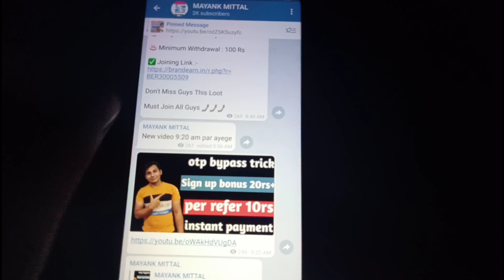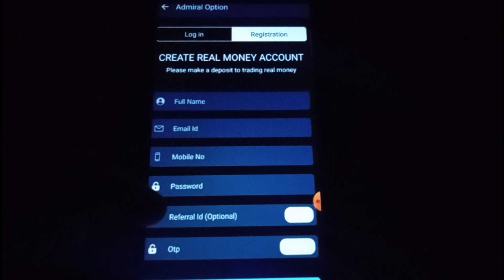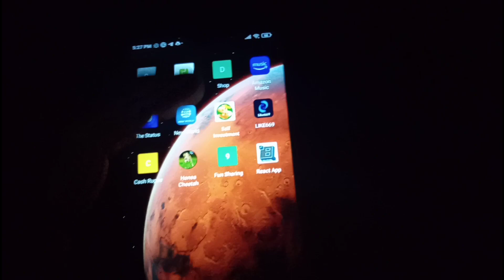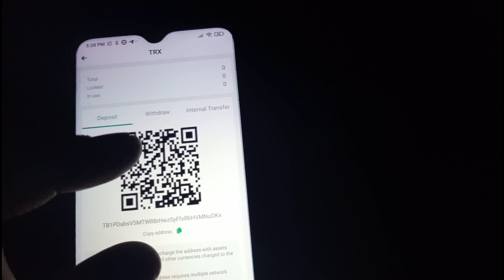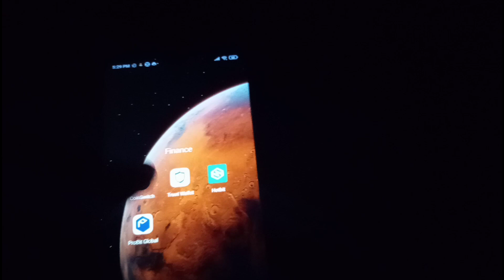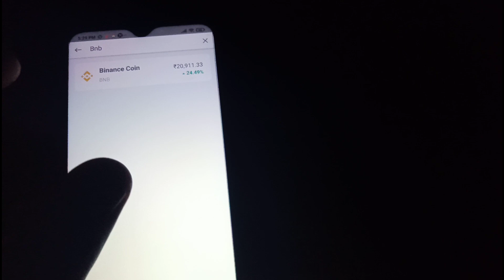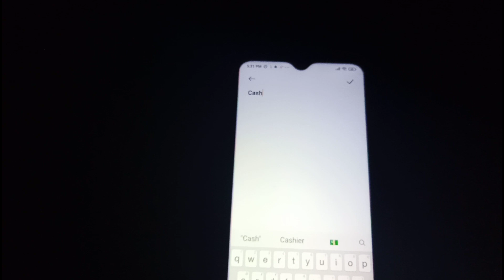New earning app today | admiral app live withdraw process | how to withdraw money in admiral app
my setup
camera control

zomato gold
Zomato hack
Zomato tricks
Zomato referral cod,free sample products in india
free sample
free samples
free products
free product
Money SCRIPT
10+10 In One Minutes Live Proof
Unlimited Trick